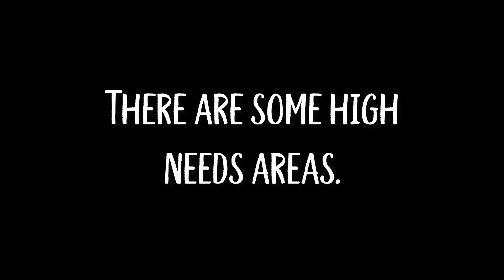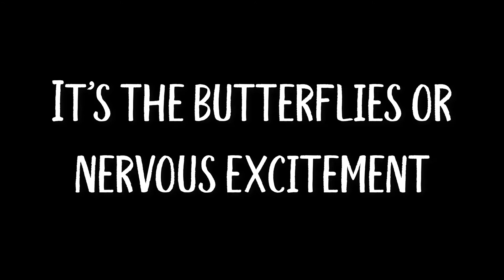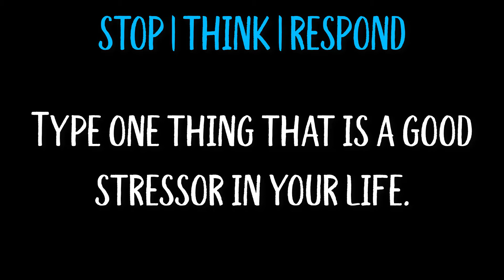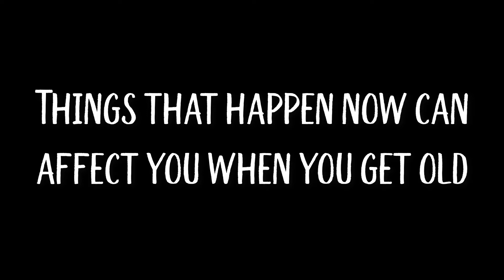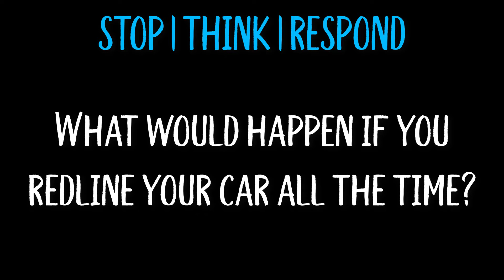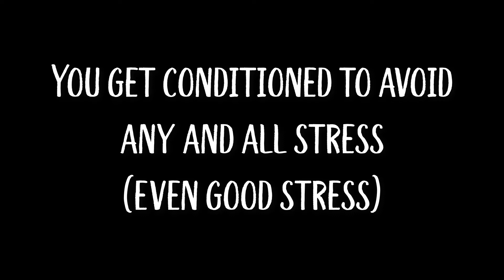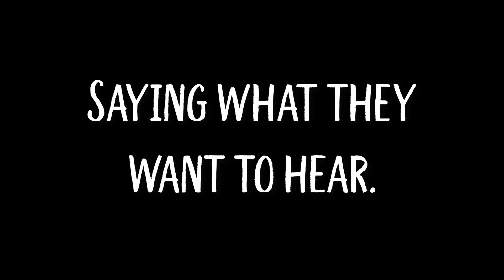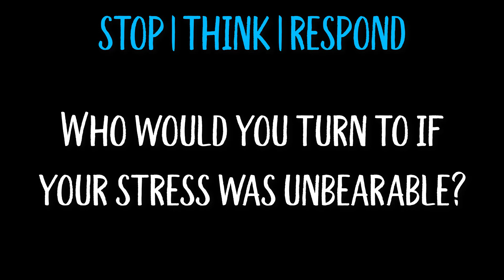NTHS Counseling Morning Minutes: Episode 8 - Stress -- another national pandemic